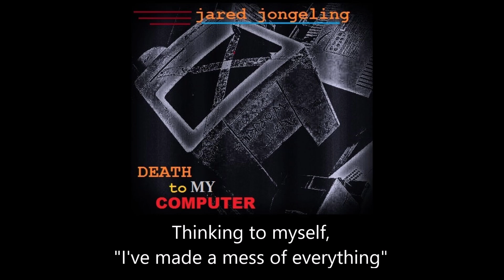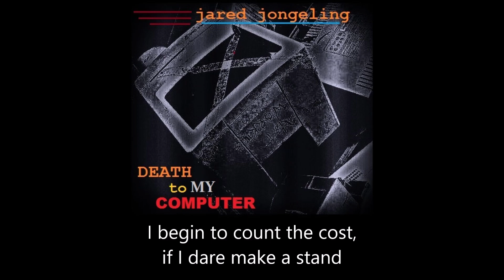03. Three Years (2:33) (c) January 2017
Jared Jongeling - "Death To My Computer"
Track 3 - "Three Years"
Full Lyric Video

Notes : This short and sweet 2 minute tune was about my previous marriage.

Yep. This one's about you, Ruth. We both messed up but you had to push it the furthest. You tried to control me. And the more I tried to withdraw, the more you tightened your grip. And you interfered with my family constantly and tried to turn them against me. And when you couldn't succeed, you assassinated their character to others, just like you assassinated mine to others. No wonder I didn't have any friends once we were through. You destroyed my reputation.

You twisted things so hard that they barely resembled truth anymore, and you gaslit me constantly. It became a game. And pretty soon I could figure out your next move. It was so predictable once I figured out your patterns. You weren't a very good narcissist. But you were still a narccisist. I learned a lot from you. I learned to not trust. I learned that some friends are not really friends. And I learned to double down on my resolve when I feel something isn't right in my gut.

I wish the best for you, but I'm glad we're through.

Available for shows around the USA, please contact through YouTube or email.